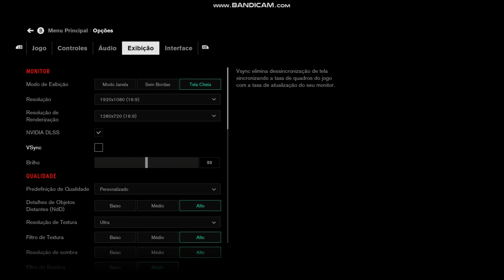CONTROL ALL ULTRA RTX ON Geforce Now